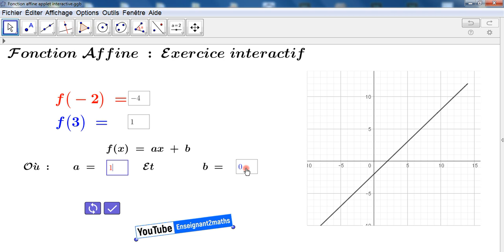La fonction affine : Exercices interactifs